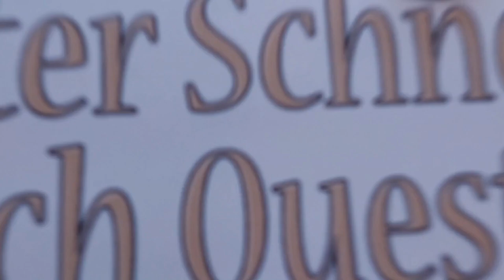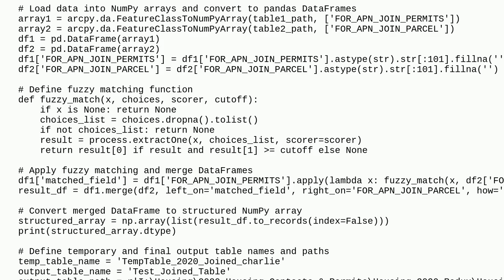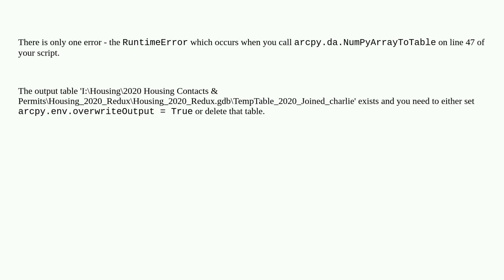Gis: Joining by attribute using Fuzzywuzzy module (Python Script)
Joining by attribute using Fuzzywuzzy module (Python Script)

A special thanks goes out to the community

  arcgis-pro fuzzy-logic arcpy attribute-joins pandas